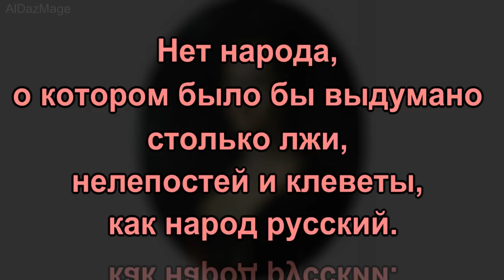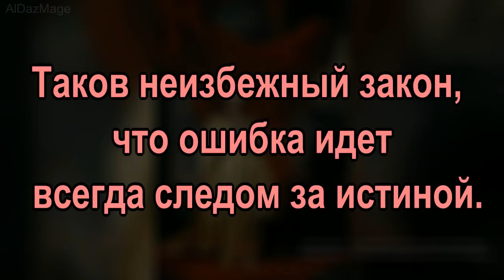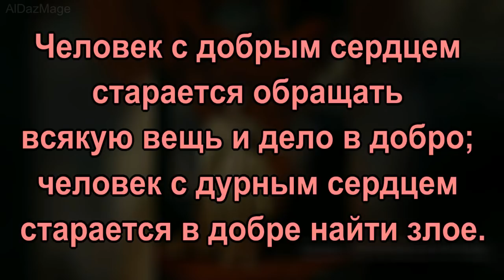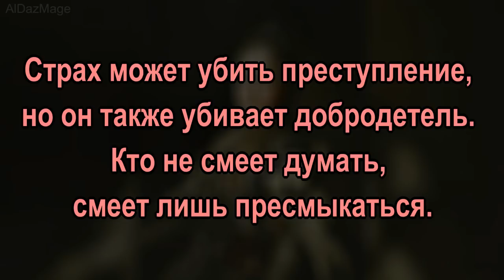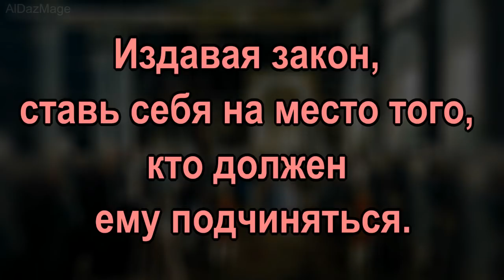Екатерина II Великая - Цитаты. Афоризмы, Высказывания.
Екатерина II Алексе́евна Вели́кая (урождённая Софи́я Авгу́ста Фредери́ка А́нгальт-Це́рбстская, (Sophie Auguste Friederike von Anhalt-Zerbst-Dornburg) в православии Екатерина Алексе́евна; 21 апреля [2 мая] 1729, Штеттин, Пруссия — 6 [17] ноября 1796, Зимний дворец, Петербург) — императрица Всероссийская с 1762 по 1796 год. Период её правления часто считают золотым веком Российской

Дочь князя Ангальт-Цербстского, Екатерина пришла к власти в результате дворцового переворота, свергнувшего с престола её непопулярного мужа Петра III.

Екатерининская эпоха ознаменовалась максимальным закрепощением крестьян и всесторонним расширением привилегий дворянства.

При Екатерине Великой границы Российской империи были значительно раздвинуты на запад (разделы Речи Посполитой) и на юг (присоединение Новороссии, Крыма, отчасти Кавказа).

Система государственного управления при Екатерине Второй впервые со времени Петра I была реформирована.

В культурном отношении Россия окончательно вошла в число великих европейских держав, чему немало способствовала сама императрица, увлекавшаяся литературной деятельностью, собиравшая шедевры живописи и состоявшая в переписке с французскими просветителями. В целом политика Екатерины и её реформы вписываются в русло просвещённого абсолютизма XVIII века.. империи.

Композиция "Seven Lives to Live" принадлежит исполнителю Twin Musicom.